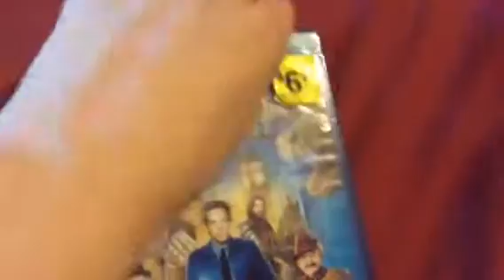Blu-ray Update for August 23, 2018 + NatM: Secret of the Tomb Blu-ray Unboxing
I went to Dollar General and I got Night at the Museum: Secret of the Tomb on Blu-ray.